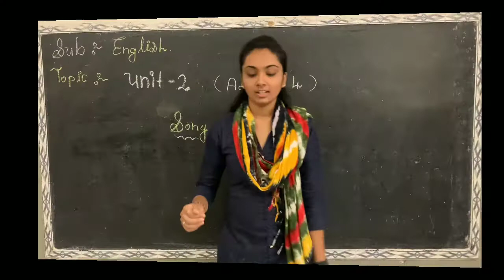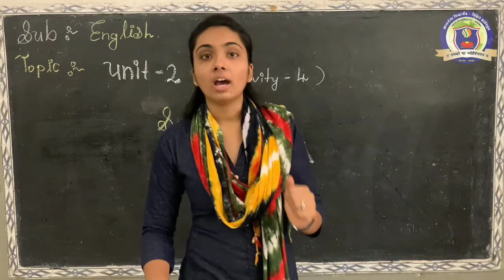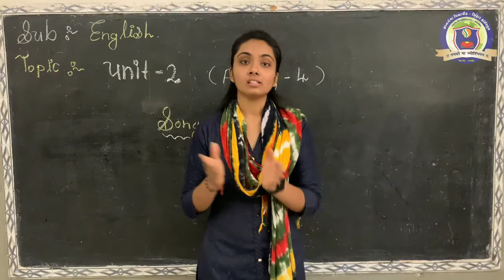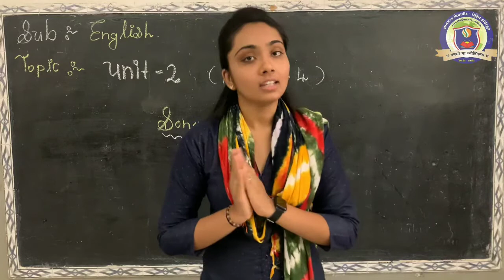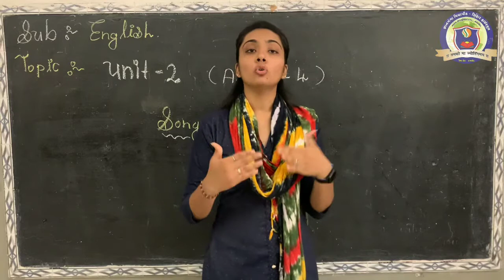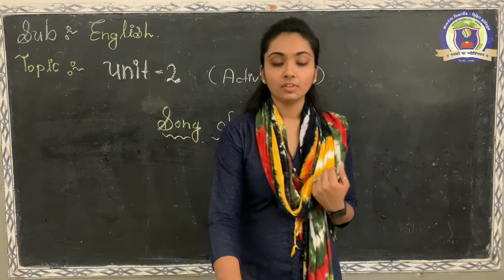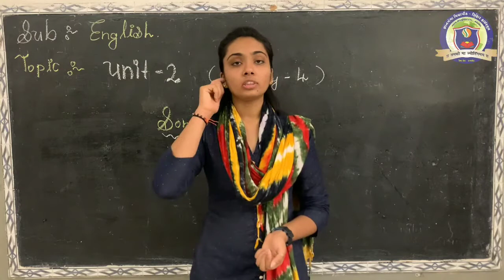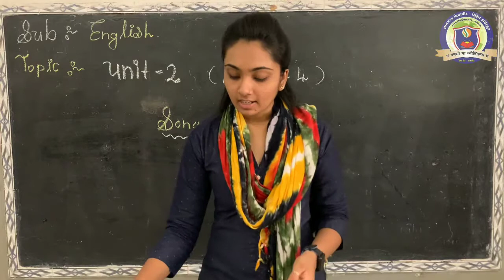Std 8 ENGLISH UNIT 2 PART 2